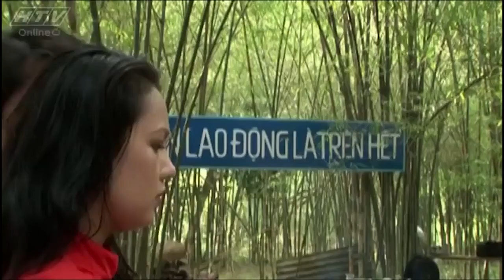Thời Gian Không Chờ Đợi - Tập 6 | HTVC Phim Truyện Việt Nam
Thời Gian Không Chờ Đợi (Tập 7) vào lúc 9g30 AM Việt Nam ngày 26/09/2023
Bộ phim là câu chuyện của những người cách mạng năng động biết vươn lên tự "cởi trói". Ðó là anh bộ đội Ba Thương từ tổng biên tập tờ báo nhỏ trở thành giám đốc một đài truyền hình - người đi đầu trong việc xây dựng tháp truyền hình tỉnh. Ðó là sự dũng cảm của anh bộ đội Hai Chiến khi dám đề xuất những chính sách đi ngược lại với mô hình lúc bấy giờ để phát triển kinh tế tỉnh nhà. Bên cạnh đó, phim cũng khai thác mối tình đẹp nhưng lận đận giữa Thu Sương và Hai Chiến, Mai Hằng và Ba Thương
Bộ phim với sự tham gia của các diễn viên: Quốc Vinh, Hồng Hạnh, Hà Phạm, Thái Trung Việt, Mai Hải Anh, La Ngọc Duy,…
✅ Web / Wap mobile :
► Smart TV /STB : Tải HTVC for Android TV